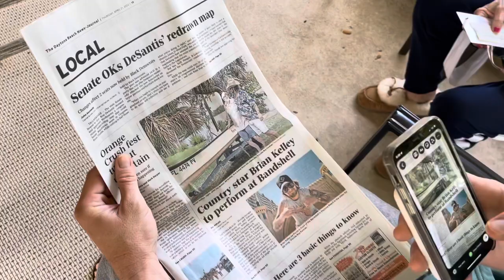VLOG: On Tour Weekend 1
Weekend 1 of my hubby, Brian Kelley’s, Made By The Water Tour! Come with me behind the scenes of tour life on the road. You never know what you’ll see ;)